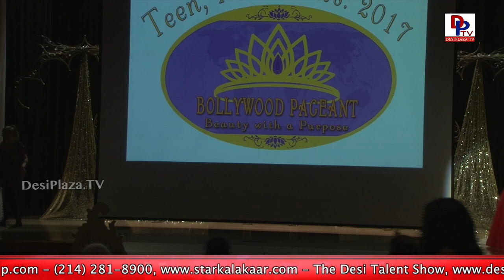Cuteness at peaks - Superb glimpses of the kids ramp walk at Bollywood Pageant 2017 || DesiplazaTV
1. Desi Plaza Web Portal
4. MastiTime Radio - IOS app
5. MastiTime Radio - Android app